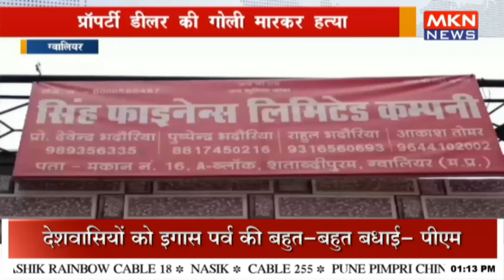प्रॉपर्टी डीलर की गोली मारकर हत्या